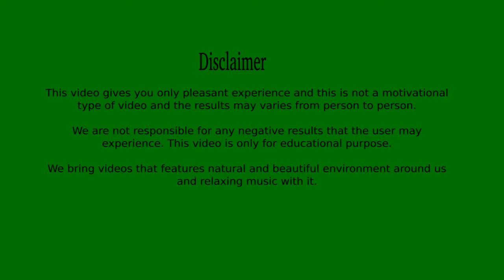Relax with Marine Life Creatures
Relax your mind with the Marine life Creatures and Music.This video will give you peace and relaxation to your mind. Also it gives you a free mind to think and organize your work systematically. You can keep your thoughts under control by simply believing yourself through watching this video. Drive your brain at a calm state by feeling nature and environment around you. You can automatically solve any problems easily. You could even get New Ideas and  thoughts for starting any project. Enjoy the video and have fun with its positive effects.